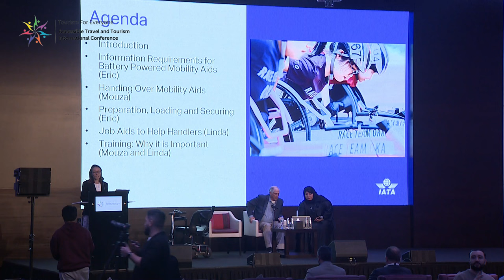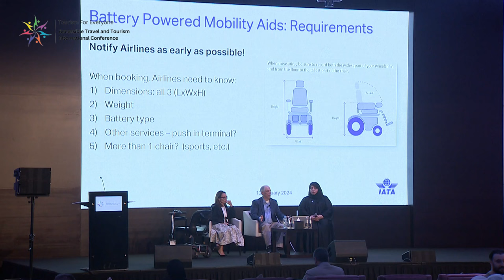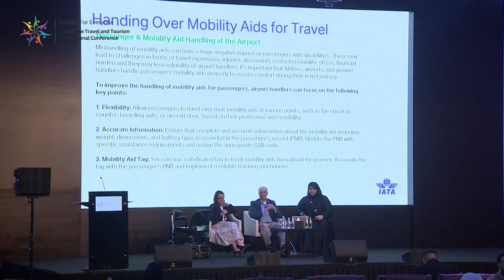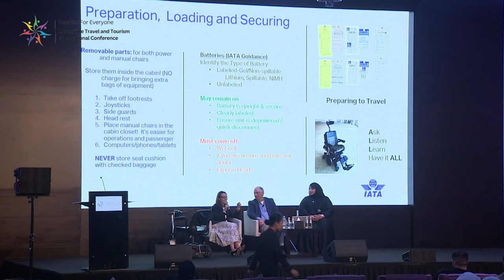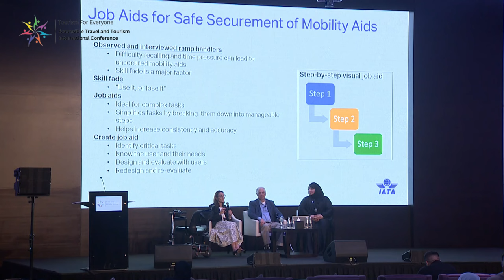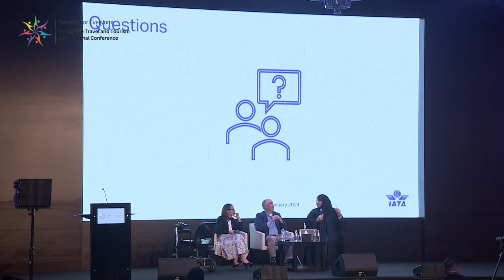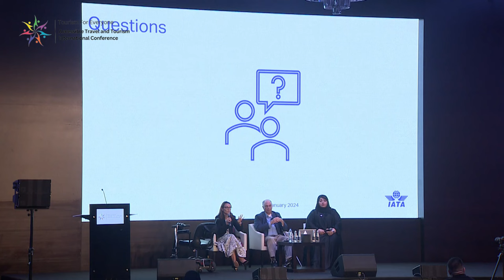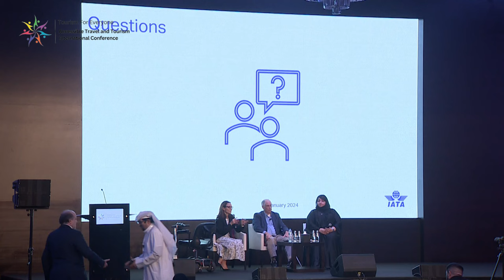Focus On The Safe Transport Of Personal Mobility Devices In The Cargo Hold Workshop By IATA || ATTIC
Safely handling mobility aids is a key topic to advance air travel accessibility. Damage or loss can devastate the passenger as these devices are extensions of their body and crucial for their independence. It also represents a reputational issue for the airlines. The session discussed the topic of mobility aids transported by air from a holistic standpoint. The panellists presented the state of affairs, review the travel experience of those passengers travelling with their mobility aid and share ‘real’ and practical guidance that will facilitate everyday assistance to the needs of passengers with disabilities.

Panellists:
    1. Mouza Saeed Rumaihi, Manager of Special Handling Department, dnata, UAE
    2. Eric Lipp, Executive Director, Open Doors Organization, USA

Moderators:
    1. Linda Ristagno, Head of Accessibility and Tourism, International Air Transport Association (IATA), Switzerland
    2. Iman El Asady, Regional Manager External Affairs & Sustainability for Middle East & North Africa, International Air Transport Association (IATA), Egypt